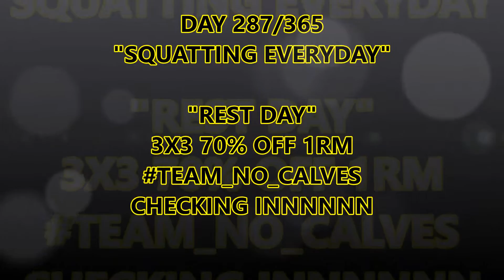Jhonny Day 287/365"Squatting Everyday" SLOW DAY"